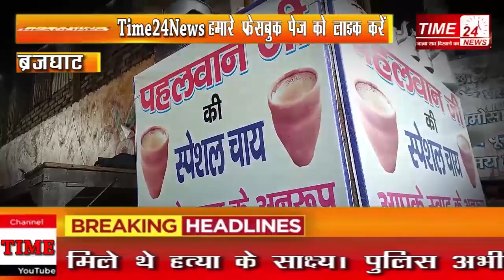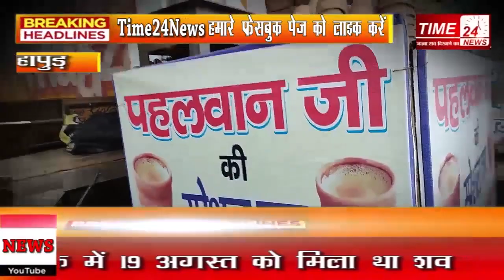यहां के चाय वाले से लेकर कचौड़ी वाले तक सबकी अपनी ही कहानी, सुनिए सीधे सवालों के देसी जवाब !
क्या हाल हैं भईया? और कैसा है घाट घाट का पानी? ये जानने के लिए टाइम 24 न्यूज़ की टीम सबसे पहले एक घाट पर ही पहुंची। वो घाट, जो यूपी के जनपद हापुड़ के गढ़ मुक्तेश्वर में स्थित ब्रजघाट है।
तसवीरें आपको बता ही रही हैं कि कोरोनाकाल ही सही मगर फिर भी यहां पहुंचने वाले श्रद्धालुओं के लिए बढ़िया चाट और शानदार ठाठ की व्यवस्था हैं। मशहूर कचौरी हैं, चाट पकौड़ी हैं, मशहूर पेड़ा है, हां थोड़ा टेढ़ा मेढ़ा है। इतना ही नहीं यहां चाय चुस्की लेकर अंग्रेजो को भारत से भगाने वाले क्रांतिकारीयों की, क्रांतिकारी चाय भी है।
ये ज़रूर मज़ाक था, मगर ये सच है कि आजादी की 3 साल बाद यानि 1950 से पंडित जी का परिवार यहां आने वाले श्रद्धालुओं को मिट्टी के कुल्हड़ वाली शानदार चाय पिलाता है, ज़माना भले बदला हो मगर न तो इनकी चाय का आज तक स्वाद बदला और न इनका व्यवहार।
अगर आप अब तक यहां नहीं पहुंचे तो अब ज़रूर पहुंच जाना। हमारी टीम सबसे पहले यहाँ के मशहूर हलवाई के यहां पहुंची जहां ऐसे बहुत से लोगों से टीम मुलाक़ात हुई जिन्ह देखकर अहसास हुआ की ये लोग लॉकडाउन में घर में ख़ुद को कितना असुरक्षित महसूस कर रहे होंगे। ज़्यादा कुछ नहीं कहने का सिर्फ इतना सा मतलब है कि ये लोग बाहर के खाने का जमकर स्वाद लेते नज़र आये। बात की गई तो हर भाईसाहब के अपना ही जवाब था, हमसे मत पूछिए आप खुद सुनिए। ख़ैर खाना उड़ाना, कढ़ाई में छलांग लगा रहे गर्म तेल में डुबकी लगाती कचौरी, और हलवाई के काउंटर से बाहर झांकते पेडों को देखकर हमारे पेट में भी चूहों ने कबड्डी शुरू ही कि थी के कवरेज को साथ गए दो सहयोगियों ने भी शर्म से सर झुकाते हुए भूख से कोई समझौता न करने की सलाह दे डाली।
कुल मिलाकर हमने भी रायता सलाद और पेड़े के साथ पहले पेट पूजा की, और फिर टीम ने कुल्हड़ वाली चाय की ओर रुख कर लिया। टीम घाट की ओर बढ़ी तो उसकी मुलाक़ात एक ऐसे मल्लाह से हुई, जो कबका शादी कर चुका होता है अगर देश में लॉकडाउन न हुआ होता, खैर अब भाईसाहब पहले बहन की शादी करेंगे, बाद में अपनी, इसमें हम और आप यहां इनकी शादी की ईश्वर से ही कामना कर सकते हैं वरना इसके अलावा चारा भी क्या है। इसके बाद टीम की मुलाकात यहां एक ऐसे मासूम गाइड से हुई, जिसकी अंग्रेजी सुनने के बाद टीम का एक आदमी बमुश्किल बेहोश होने से बचा, इतना ही नहीं बालक का दावा है कि इसकी अंग्रेजी दुनिया घूमने निकलने वाले हर विदेशी के लिए भी कारगर है। जबकि बालक ने बताया कि घाट पर जब भी विदेशी मेहमान आते हैं तो उन्हें गाइड करने के लिए इस बालक को ही बुलाया जाता है।
ताकि हम आपका हाल पूछने आ जाएं आपके पास।